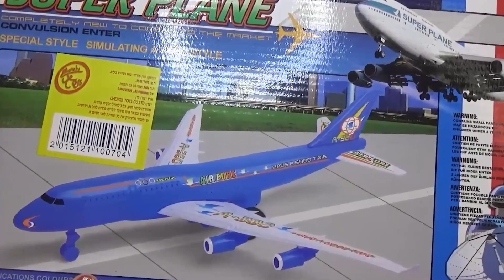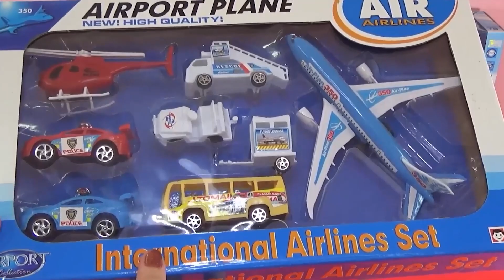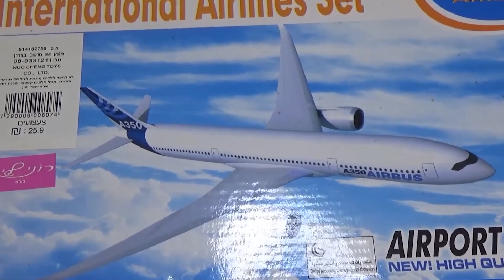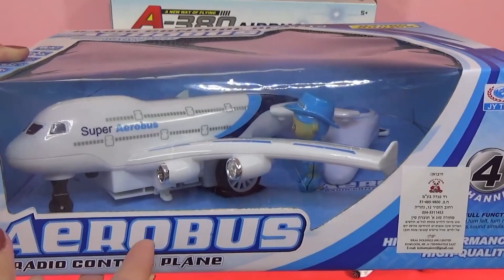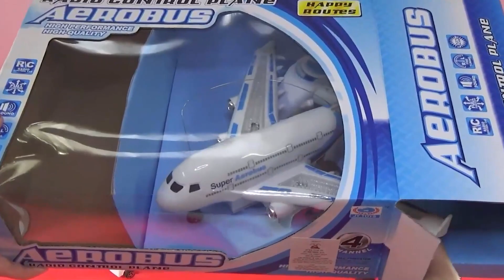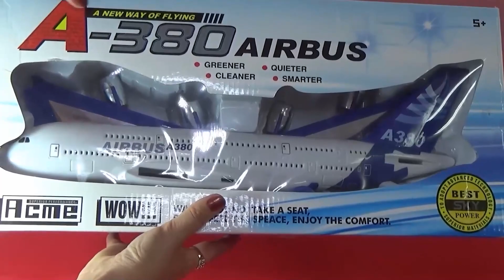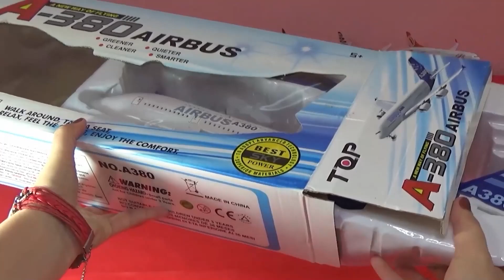UNBOXING BEST PLANES: Airbus 320 A340 A-380 330 Air Asia France Thai Argentinas Lufthansa models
Air Asia Queens Park Rangers  Airbus 320 plane model

Air Namibia Airbus A340  plane model

  Airbus A-330 Lufthansa   plane model

Thai   Airbus A-330  plane model

Aircraft Plane Model Air Mandala Tiger Airlines Airbus 320 A320 Airways Airplane  plane model

voegol airlines plane model  plane model

Airbus A380 model  plane model

International Airlines Set  plane model

Air France Airbus  A380 plane plane model

Remote control RC Super Aerobus  plane model

 Aerolineas Argentinas  plane model

Biggest A-380 plane model  plane model